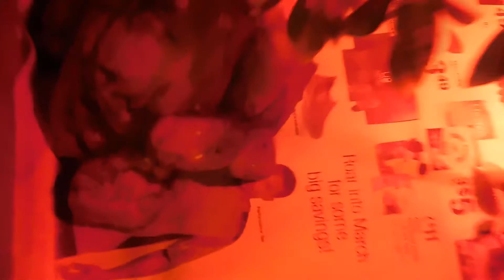My nephew feeding the gecko.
So my Leopard gecko was pretty hungry & I allowed my nephew to drop a meal worm in His cage & He just chows down.
This video was uploaded from a Nikon COOLPIX S7000.